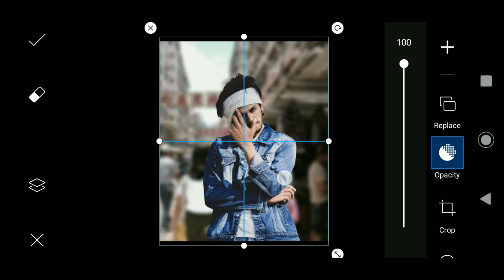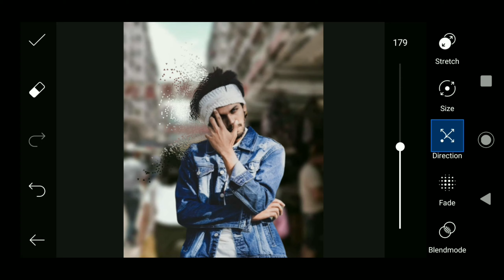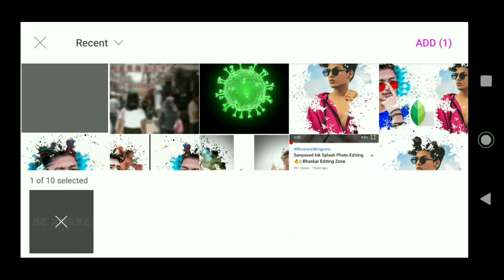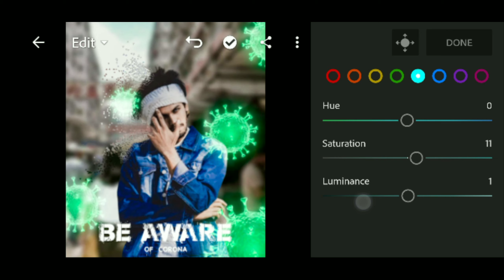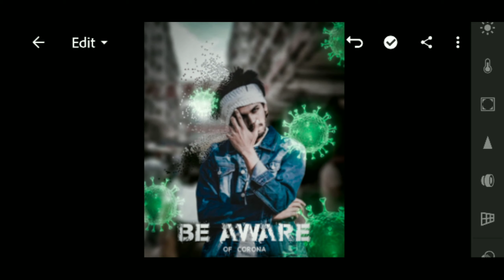Corona Virus Photo Editing Tutorial | Corona Virus Photo Editing Concept 🔥